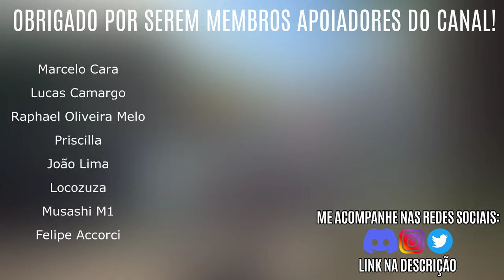FINALMENTE, WILD HEARTS novo MONSTER HUNTER LIKE ganhou NOVO GAMEPLAY, MINHA REAÇÃO E OPINIÃO!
criador de conteúdo:

Iphone 13